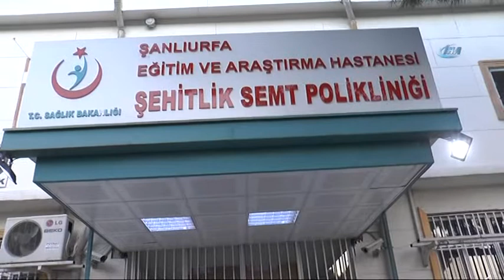Sağlık Bakanı Demircan, Urfa'da Hastane binalarını inceledi